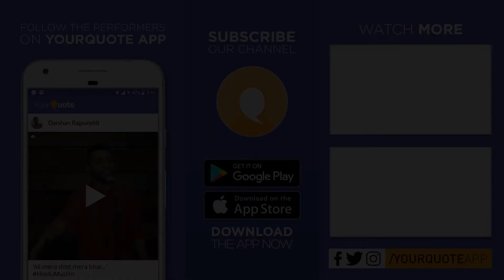'Ondhu Kanasina Kavana' by Charan Kumar | Kannada Poetry | YQ - Kalegondu Belaku 6 (Mysuru)